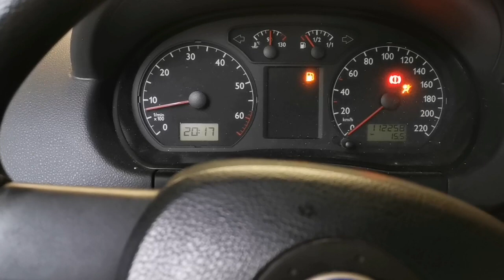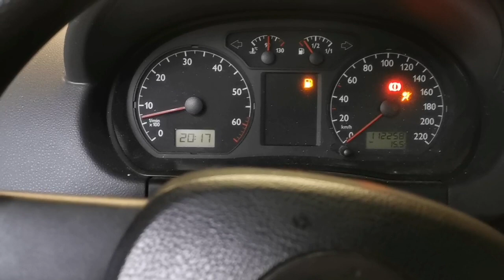Ich habe Fans!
Der Polo bekommt einen ansehnlichen Motorraum, den Deckel habe ich natürlich nicht vergessen und ich bin laut Aussage einiger Verfasser ein rechter Coronaleugner. Wie nett...